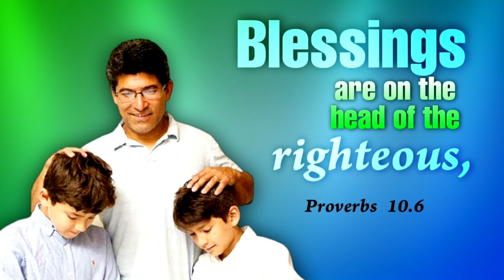Daily bible verse|today bible verse|El-Shaddai Ministries